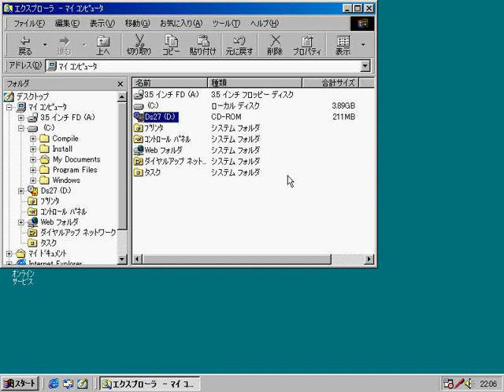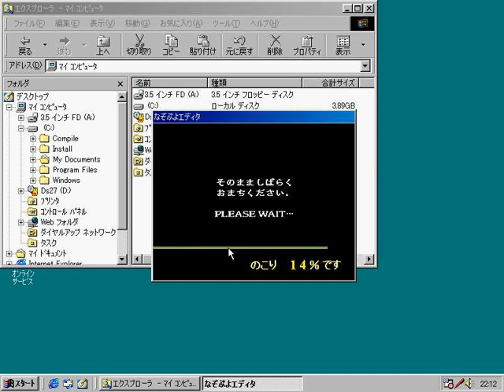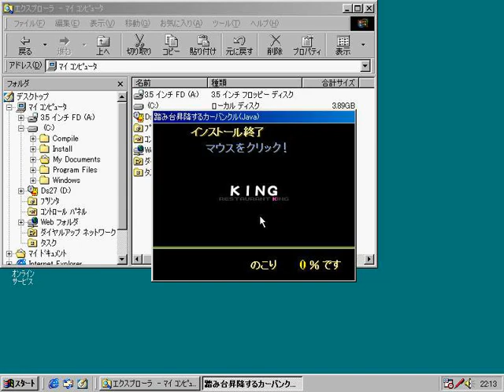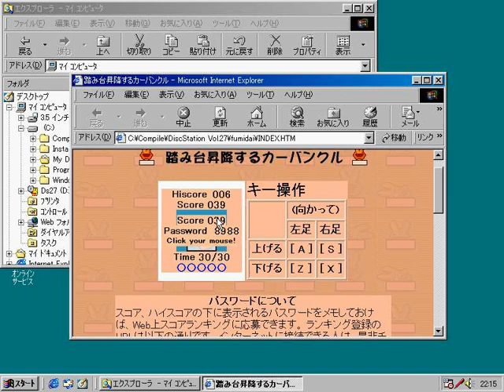Disc Station Vol. 27 (Windows)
Yay!!! It's the final Disc Station for Windows, and the overall final Disc Station issue overall! All full of fun content, but of course, all good things must come to an end. Though, many of the Disc Station games, mostly from the MSX and PC-98 Disc Stations, were re-released through Disc Station Re as part of Project EGG with Compile Station. There are only two Disc Station Re releases, as of now.

With that out of the way, let's get to this issue. Restaurant King is one of the games included in this volume, and one of the final games of Disc Station, where many Disc Staion characters come together. The game is a board game which is similar to Monopoly, but is centered around restaurants. I played for two turns before I quit.

Of course, Nazo Puyo Editor accompanies the final Disc Station release, so all of those pre-made puzzles are final, as well.

We also got the last Java game, where you make Carbuncle get on a block and then get off just by pressing the right buttons. Glad I was able to get comfortable with the controls easily. And of course, you could submit your high score.